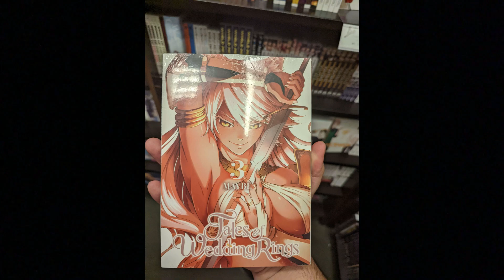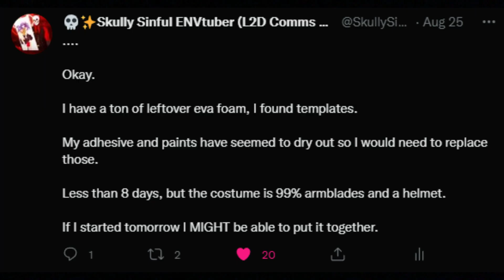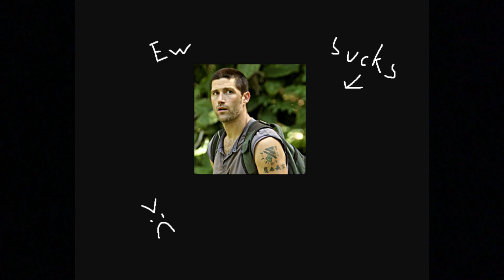How I Made a Chainsaw Man Cosplay in Under a Week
Damn that was exhausting to make, but it was worth it, in the end, was a ton of fun!

Come hang out at the Sinful Skulls a place where monsters and humans can coexist and have fun.

The Full Chainsaw Man Story Explained, Chainsaw Man Story Explained, The Entire Chainsaw Man Story Explained, All of Chainsaw Man Explained, Every Chainsaw Man Arc.